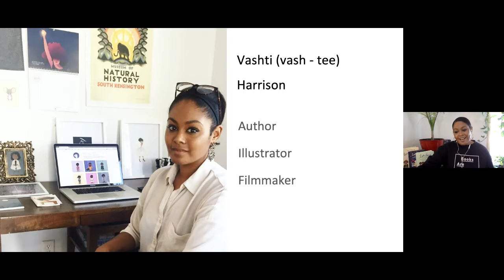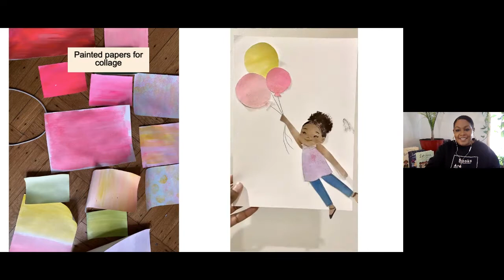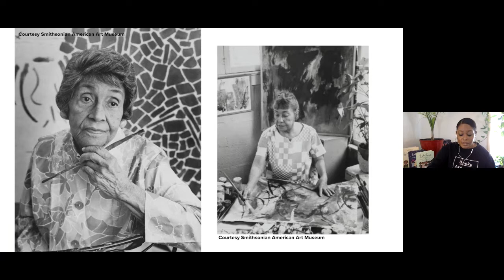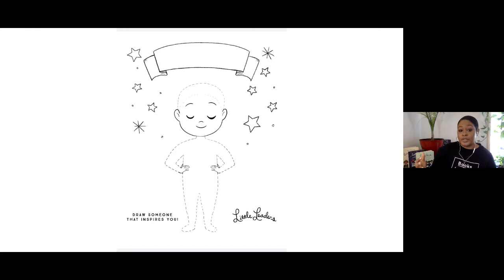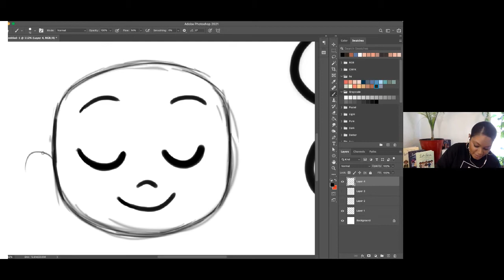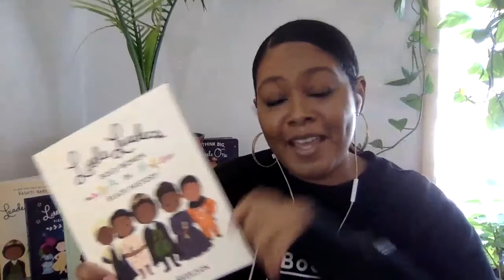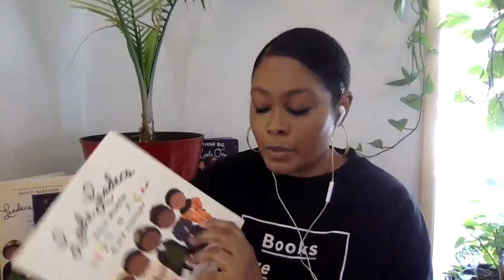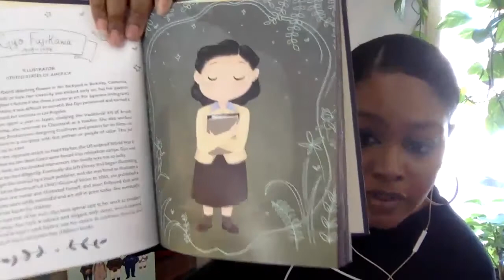Flipgrid Live Event: Celebrate World Read Aloud Day with Vashti Harrison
Vashti Harrison is the New York Times bestselling author-illustrator of Little Leaders: Bold Women in Black History and Little Dreamers: Visionary Women Around the World. This Flipgrid Live Event features a live draw along as Vashti shows students how to find inspiration for all of their creations.